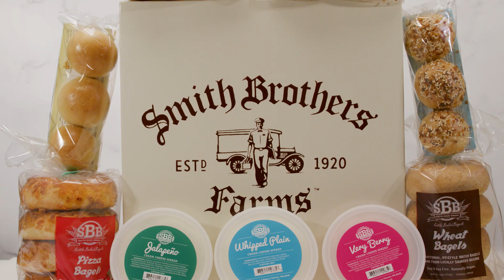Seattle Bagel Bakery: Kettle Boiled is Better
Meet Seattle Bagel Baking, one of our longtime bakery partners deeply rooted in Seattle's vibrant food scene. Their dedication to crafting authentic, kettle-boiled bagels with the highest quality ingredients has made them a cherished partner of Smith Brothers Farms. Watch the video to learn more about Seattle Bagel Baking and their passion for creating fresh, flavorful bagels that are boiled and baked to perfection.